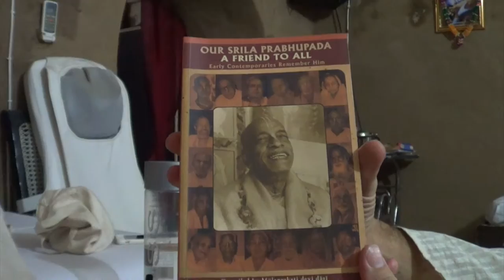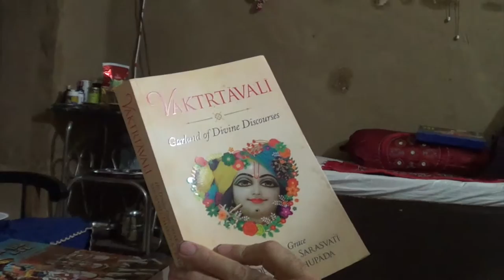Siddha deha, svarupa and svarupa siddhi - interview with Sadhu Maharaja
recorded November 29, 2015 in Munger Raj Mandir Vrindavan.